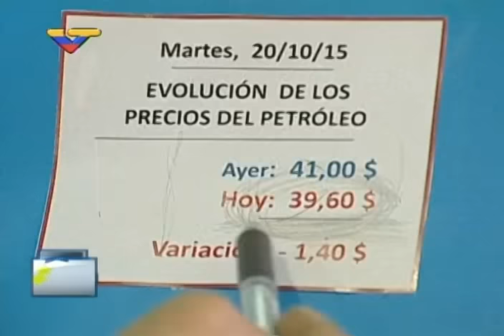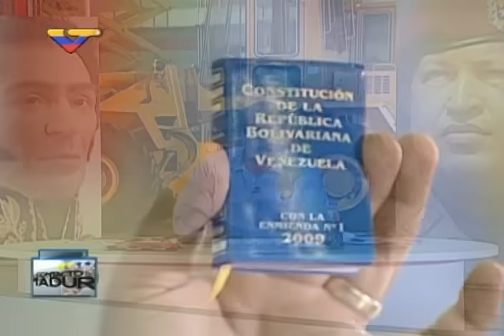PVP y otras medidas económicas anunciadas por Maduro este 20 de octubre 2015 (completo)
Medidas como el retorno del Precio Máximo de Venta al Público y la reforma a la Ley de Precios jUstos